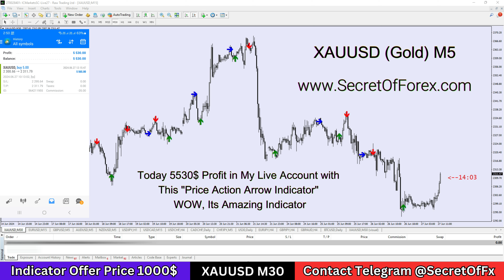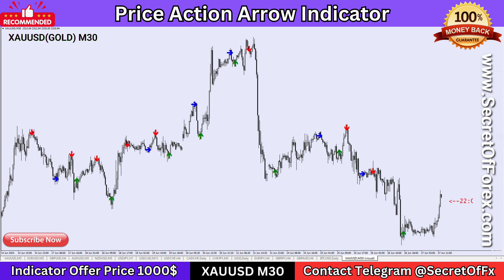Today 5530$ Profit in My Live Account, This "Price Action Arrow Indicator" WOW Its Amazing Indicator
𝗪𝗲 𝗥𝗲𝗰𝗼𝗺𝗺𝗲𝗻𝗱 𝘁𝗼 𝗝𝗼𝗶𝗻 𝗼𝘂𝗿 𝗩𝗜𝗣 𝗮𝗻𝗱 𝗴𝗲𝘁 𝗮𝗹𝗹 𝗜𝗻𝗱𝗶𝗰𝗮𝘁𝗼𝗿𝘀(𝟭22+) 𝘄𝗶𝘁𝗵 𝗠𝗾𝗹𝟰 𝘀𝗼𝘂𝗿𝗰𝗲 𝗰𝗼𝗱𝗲, 𝗮𝗹𝗹 𝗲𝘅𝗽𝗲𝗿𝘁𝘀 𝗮𝗱𝘃𝗶𝘀𝗲𝗿 𝗼𝗻𝗹𝘆 𝗳𝗼𝗿 1000$ 𝗮𝗻𝗱 𝗳𝘂𝘁𝘂𝗿𝗲 𝘂𝗽𝗹𝗼𝗮𝗱 𝗳𝗿𝗲𝗲 𝗼𝗳 𝗰𝗼𝘀𝘁 𝘄𝗶𝘁𝗵 𝗹𝗶𝗳𝗲𝘁𝗶𝗺𝗲 𝗮𝗻𝗱 𝗬𝗼𝘂 𝘄𝗶𝗹𝗹 𝗯𝗲 𝗻𝗲𝘃𝗲𝗿 𝗻𝗲𝗲𝗱 𝘁𝗼 𝗯𝘂𝘆 𝗮𝗻𝘆 𝗶𝗻𝗱𝗶𝗰𝗮𝘁𝗼𝗿𝘀 𝗼𝗿 𝗮𝗻𝘆 𝗙𝗼𝗿𝗲𝘅 𝗣𝗿𝗼𝗱𝘂𝗰𝘁𝘀 𝗶𝗻 𝗙𝘂𝘁𝘂𝗿𝗲